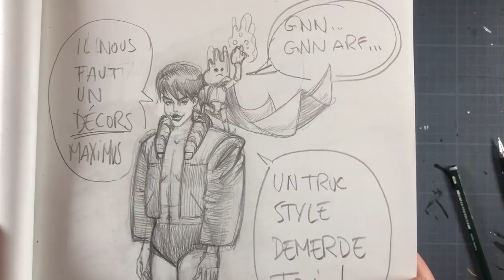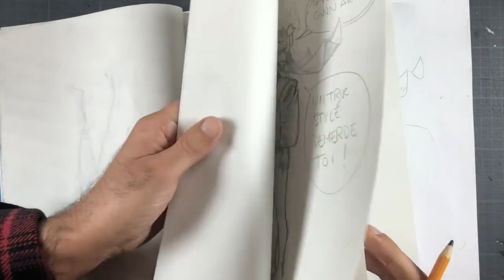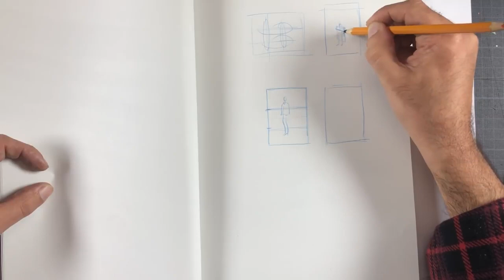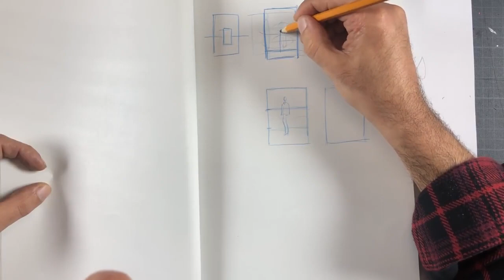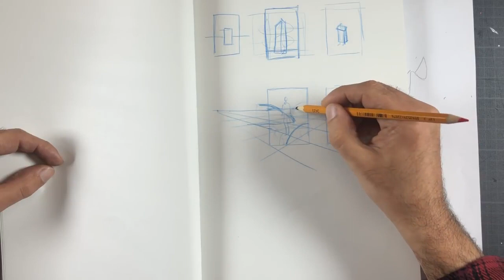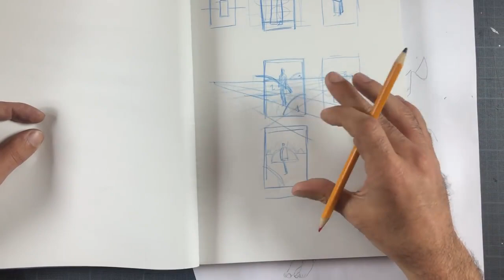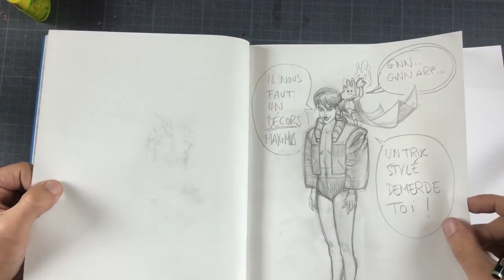Découvrez la chaîne Youtube de : Paul dessinerenligne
Cette chaîne Youtube vous propose : "Cours de dessin en ligne, pour en finir avec les dessins ratés.  Exercices simples, ludiques et gratuits en vidéo."

Le lien vers la vidéo-vitrine de la chaîne Youtube de : Paul dessinerenligne
Nom de la vidéo : COMMENT DESSINER UN DECOR autour de votre personnage

Présentation et résumé de la vidéo.
Pour profiter de toutes les infos correctement, tout est dans la vidéo !

Vous avez dessiné un personnage.
Vous vous dites peut être, « dommage j’ai réussit mon personnage, j’ai pas pensé à faire un fond ».
C’est valable aussi pour ceux qui veulent dessiner personnage et fond en même temps.

Comment je fais ?
D’autant plus que je n’ai pas envie de me rater !

Soit vous avez un personnage dessiné comme moi
Ou alors vous avez déjà une idée du décor et du personnage.

Dans les deux cas cette vidéo va vous apporter quelques éléments pour vous aider dans vos prochains dessin.

Vous pourrez vous servir de ce que je vous montre pour vos illustrations ou pour vos cases de BD

Il y a un point essentiels à déterminer d’où va découler 3 approches :

Approche réaliste basé sur la perspective
Approche photographique
Approche graphique

Dans cette vidéo on va aborder l’approche réaliste basé sur la perspective.

L’idée est de mettre en avant les personnages. Ducoup il faudra faire attention à ne pas charger le fond pour rien.
Il sera là pour situer une ambiance, une atmosphère et il va donner des informations complémentaires en rapport avec votre sujet principal.
Il s’agit de bien doser tout ça.

Comment faire pour que le personnage soit bien intégré au fond ?

#1 – Déterminer le plan, ou se situent les personnages dans un espace en 3D
#2 – Trouver la ligne d’horizon
#3 – Les plans vont vous donner de la profondeur, c’est les plans que vous allez définir dans l’image.

#4 – Et l’ingrédient final qui va lier le fond et les personnages de la scène : la lumière
La semaine prochaine nous parlerons lumière et approche photographique pour terminer le fond.